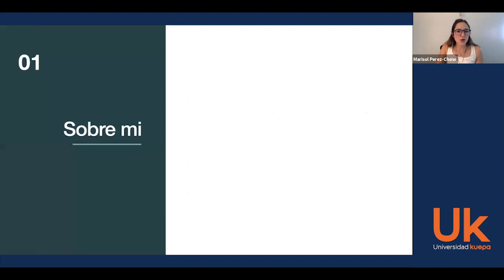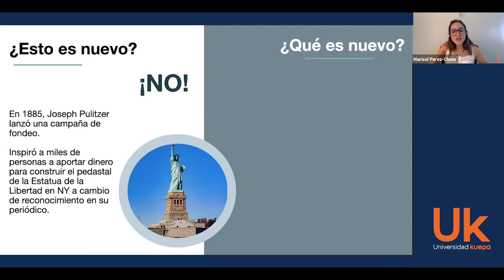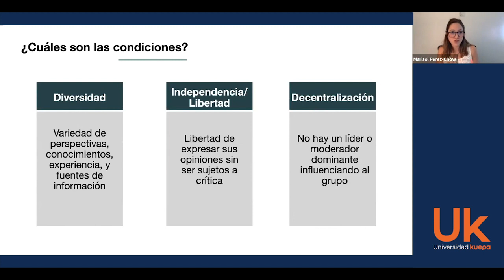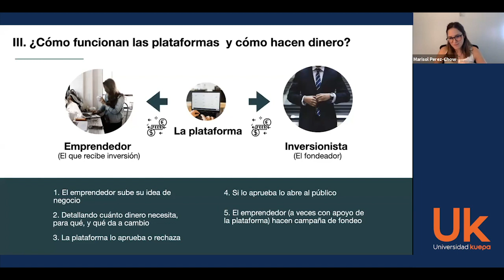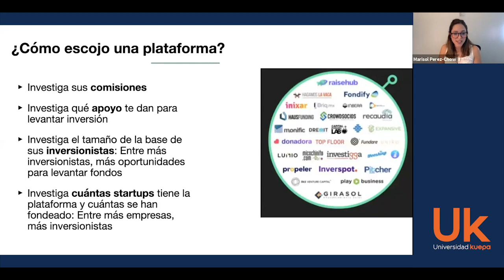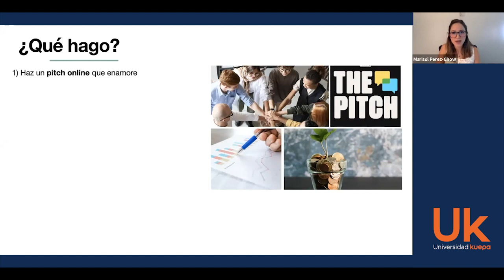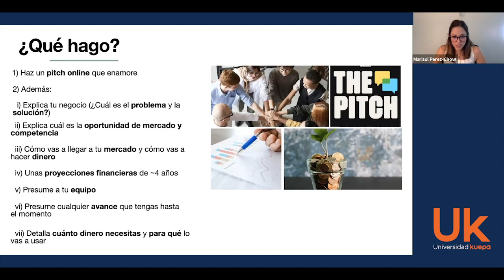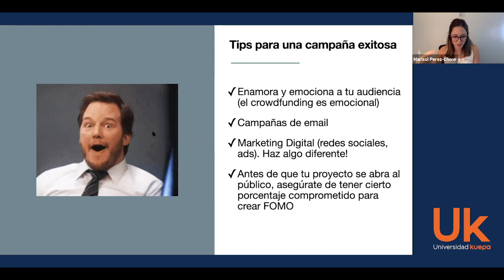Conferencia Crowfunding I Universidad Kuepa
La Profesora Marisol Pérez-Chow  de la Uk (Universidad Kuepa) te explica todo lo que debes conocer acerca del “crowdfunding” o Fondeo Colectivo. No te lo pierdas!

¡ Inscríbete hoy mismo !

Síguenos